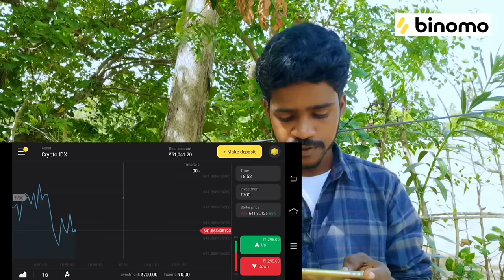Foam Casting | How to Turn Foam Into Solid Aluminium | இது வேற Level aa இருக்க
and get Rs.65,000 for Binomo tutorial.

In this Video i will show you how to prepare foam casting and i will show you making aluminum sword and aluminium gift.

Speed Controller 12to24 v 3A